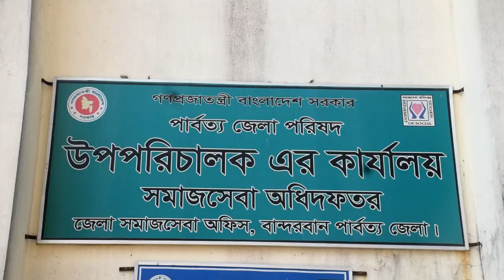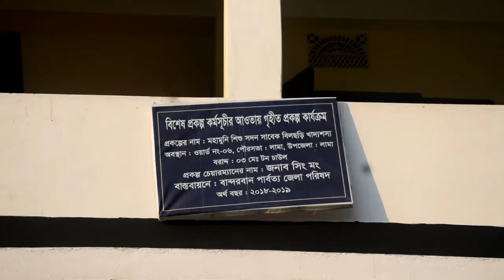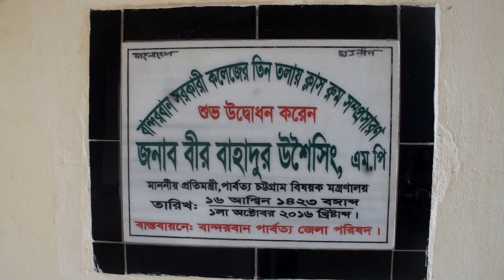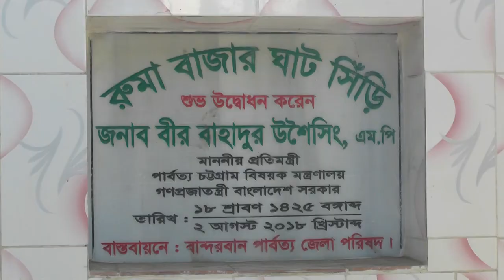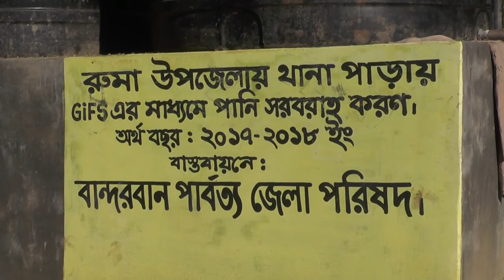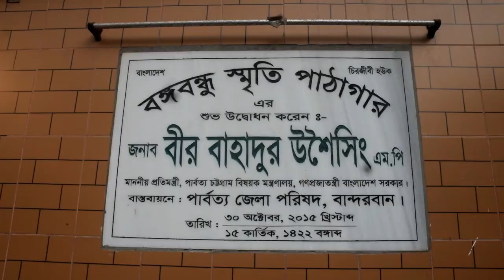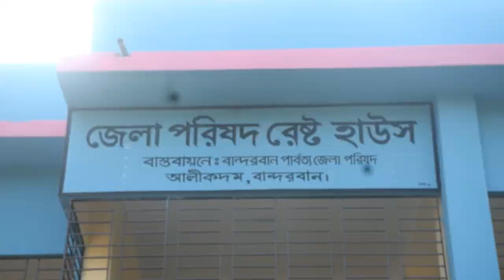Bandarban Hill District Council Documentary 2019